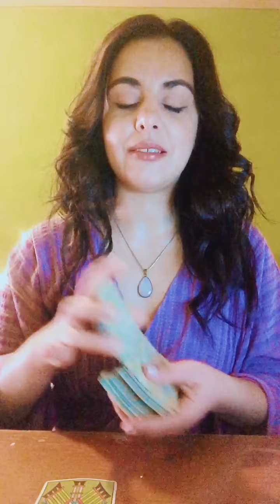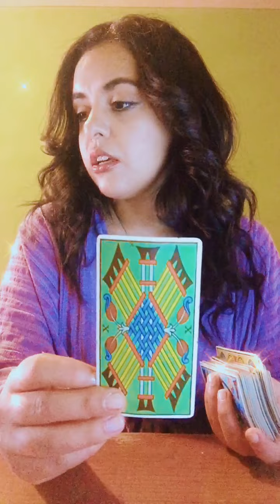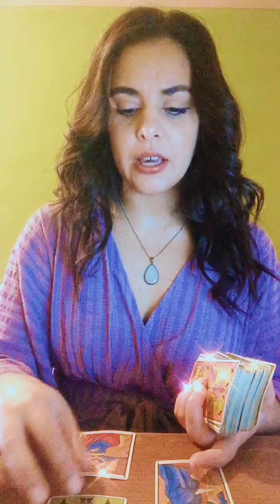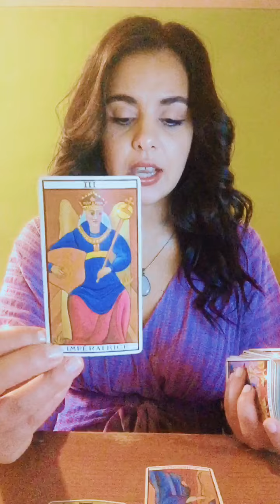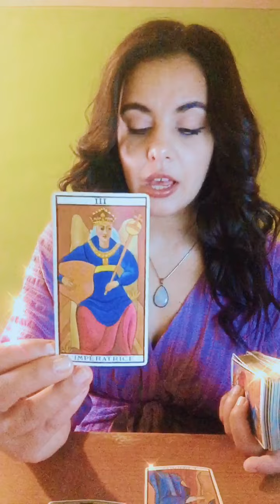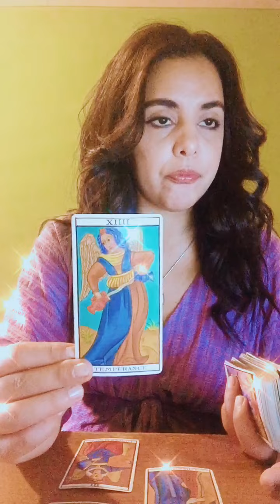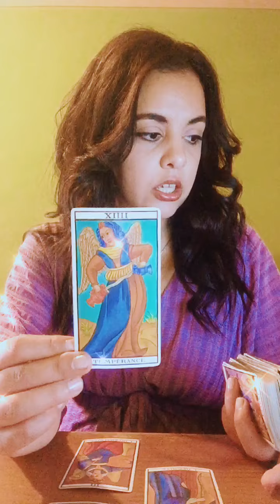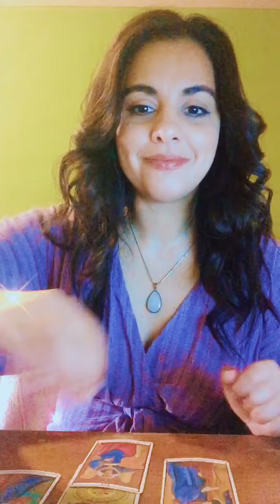Leo ♌️ The Edgy Wild Beautiful Side Of It ! 😻 May 2022 Tarot Vision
35 € - Money Honey

Inspired In Abundant Taurus Season this reading offers insight into what kind of financially breakthroughs or changes are on the horizon and overall what kind of money honey energy is being manifested ! ( around 25 min guidance )

Regular Services
20€ - One Burning Question -  A quick 15/20 min guidance into a subject of interest !

50€ - Regular In depth 30/35 min Tarot Vision Session (Up to 3 questions/themes can be explored )

100€ - In depth 50/60 min session that includes complete guidance into all areas of life.( no limit of number of questions /themes )